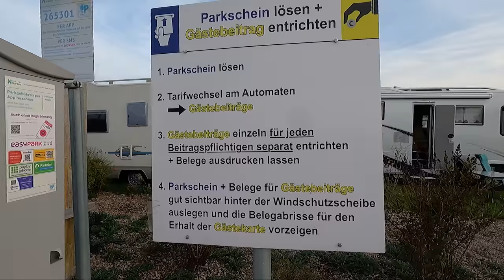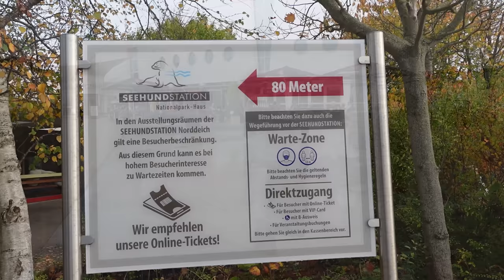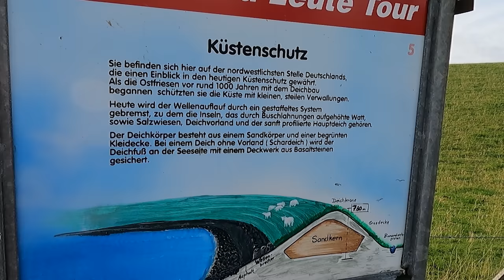Wohnmobilstellplatz in Norddeich! "Am Ocean Wave"! 100 Plätze, Erlebnisbad und Meer in der Nähe!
Gebührenpflichtiger Stellplatz für 100 Mobile am Ortsrand von Norden-Norddeich. Der Stellplatz liegt am Bad, in Meernähe, an einer Gaststätte, auf einem Parkplatz und auf einem für Reisemobile angelegten und ausgewiesenen Areal. Überwiegend ebener Untergrund, kein Schatten. Befestigter und gepflasterter Untergrund mit Schotterrasen. Zentrum zu Fuß erreichbar. ÖPNV-Anschluss in der Nähe. Am Platz: Restaurant, Biergarten, Kiosk, Imbiss, Fahrradverleih, E-Bike-Verleih, Stellplatz beleuchtet, Gasflaschenservice, Strom, WC, Dusche. In der Nähe: Erlebnisbad Ocean Wave, Seehundaufzuchtstation, Märchenschiff und Irrgarten. Preis pro Nacht: 11 Euro. Kurtaxe pro erwachsener Person: 2,50 Euro. Bezahlung: Parkscheinautomat oder Betreiber. Wasser, Entsorgung Grauwasser, Entsorgung Chemie-WC, WLAN, Hunde im Übernachtungspreis enthalten. Strom: 1 Euro/2 kWh, WC: 1 Euro, Dusche: 2 Euro/20 Min. V+E für Durchreisende: kostenlos. Maximaler Aufenthalt: 3 Nächte. WC von 9:00 bis 18:00 Uhr geöffnet.
53° 36′ 36″ N  7° 9′ 26″ E